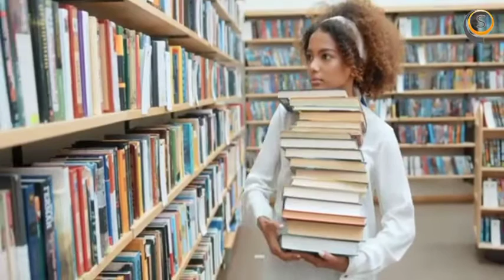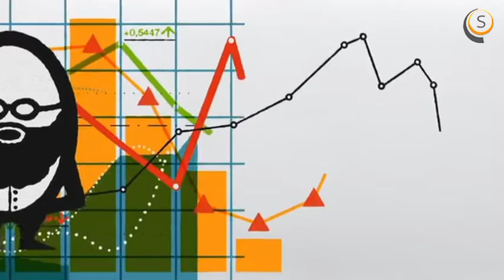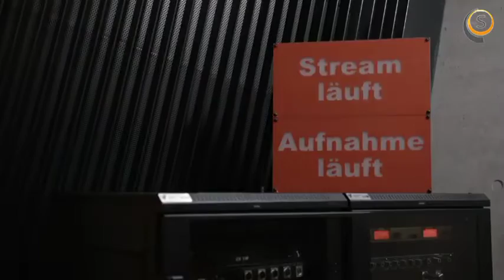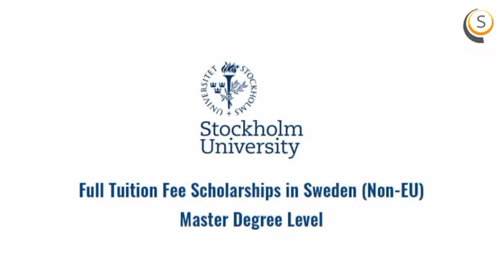Top 17 SCHOLARSHIPS IN SWEDEN FOR INTERNATIONAL STUDENTS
Until recently, Sweden was one of the few countries in Europe where you could study for free. The Swedish government has passed legislation and established Swedish Scholarship Programs. International students can apply for Swedish University Scholarships and Swedish Government Scholarships. In this video, we highlight the Top 17 Scholarships in Sweden for International Students.

University Scholarships in Sweden for International Students.

1. Blenkinge Institute of Technology Scholarship Programme.

2. University of Borås Tuition Fee Waivers.

3. Chalmers IPOET Scholarships.

4. Halmstad University Scholarships.

5. Karlstad University Global Scholarship Program.

6. Karolinska Institutet Global Master’s Scholarship.

7. Kristianstad University Scholarships.

8. KTH Royal Institute of Technology Tuition Fee Waivers.

9. Linnaeus University Scholarships.

10. Linköping International Scholarships.

11. Lund University Global Scholarship Programme.

12. Mälardalen University Scholarships.

13. Malmö University Master’s Scholarship.

14. Mid Sweden University Tuition Fee Scholarships.

15. Örebro University Scholarship Programme.

16. Stockholm University Scholarship Scheme.

17. Uppsala Universal Global Scholarships.

for more interesting articles.